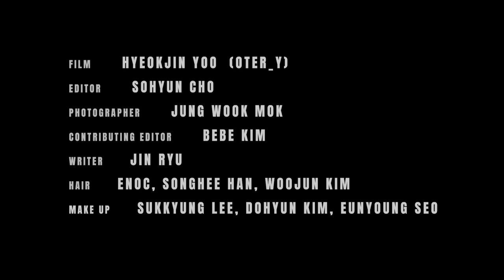2020 Vogue korea, Let's Change The Future (Non Official)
(Non Official)

Film   hyeok jin yoo ( Oter_y )
Editor   so hyun cho
Photographer   jung wook mok
Contributing editor   bebe kim
Writer  jin ryu
Hair   enoc, songhee han, woojun kim
Make up   sukkung lee, dohyun kim, eunyoung seo